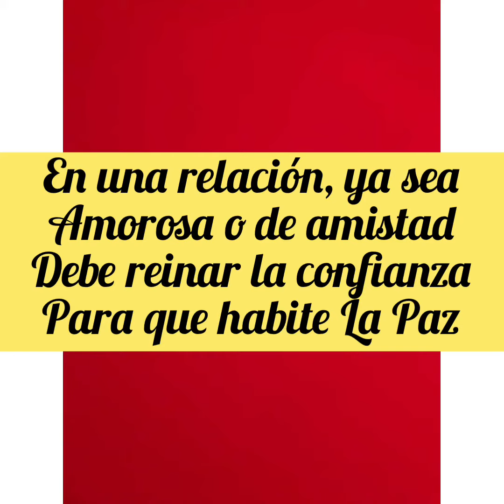La confianza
Este canal trata de un variado contenido:
Vídeos espirituales, poemas, experiencias de jardinería, historias animales con sus moralejas, manualidades, y reciclaje, artesanías, negocios y lugares de Puerto Plata, pinturas,  bienes raíces, ventas de muebles y cocinas en madera Preciosa, entre otros.